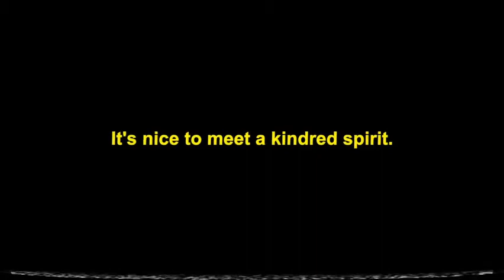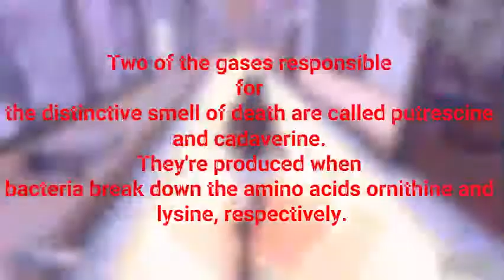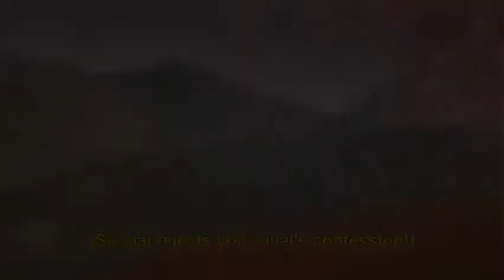Kaguya's CANON Elimination! +Critiques and Criticisms (Yandere Simulator 1980's Mode)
I've been following the development of Yandere Simulator for years now, and the arrival of 1980's mode was quite exciting for me! However, that does not mean that it is free from flaws. I love this game dearly, but I DID have some things to say!

I made the thumbnail in like 2 minutes leave me alone.

I'm so tired. Thank you Yandere Dev and the wonderful volunteers for 1980's mode, it's wonderful.